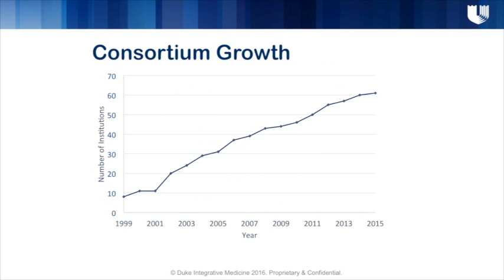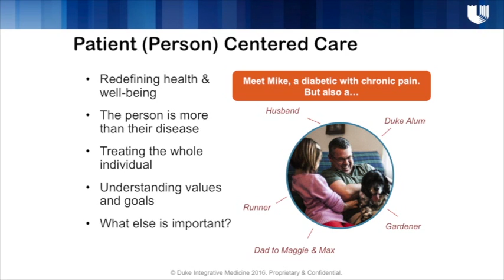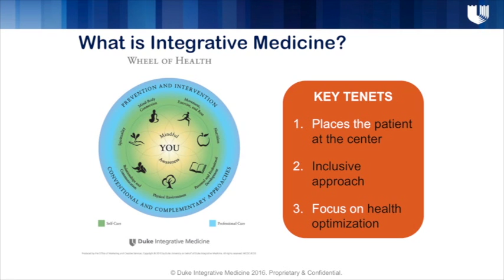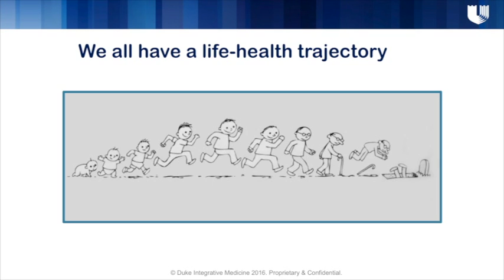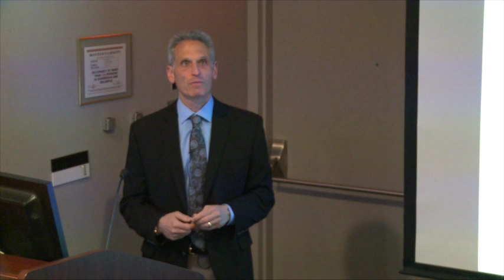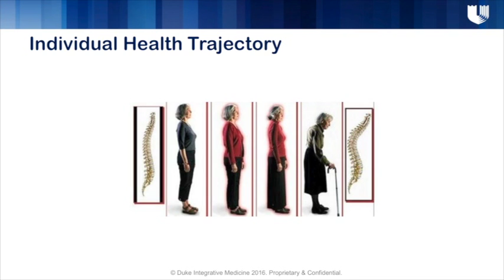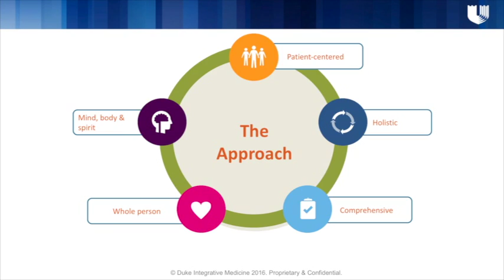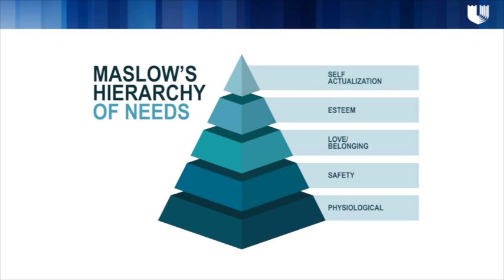Part 1 of Integrative Health: Climbing to the Peak of Maslow's Pyramid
Dr. Adam Perlman giving a talk during Grand Rounds about Integrative Health: Climbing to the Peak of Maslow's Pyramid on December 13, 2016